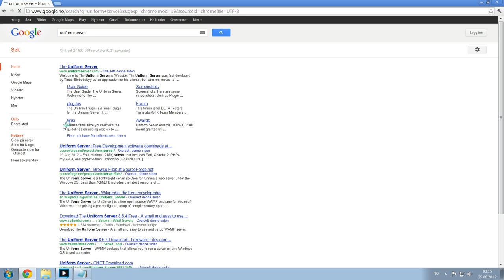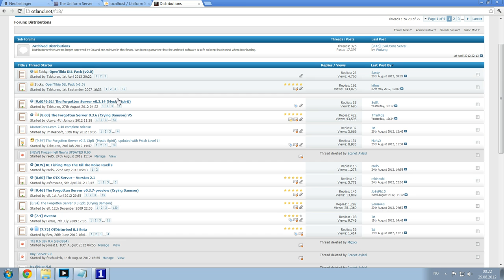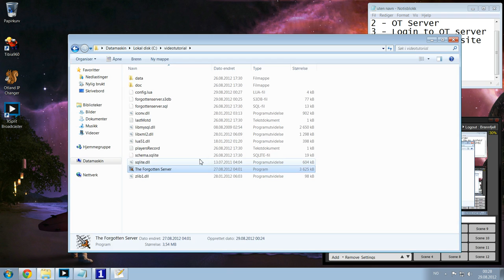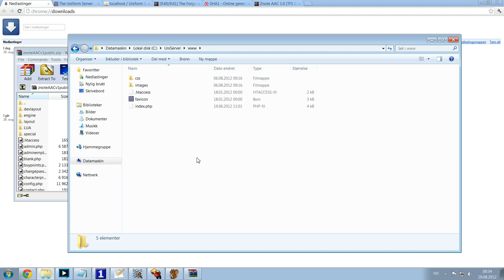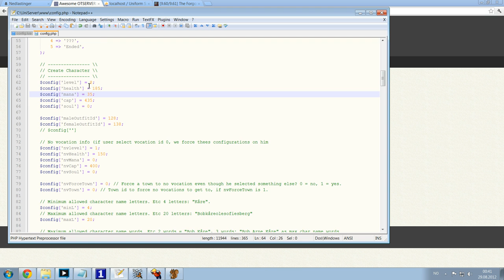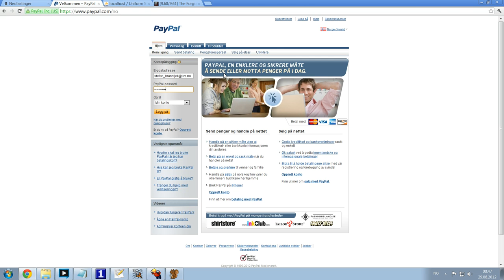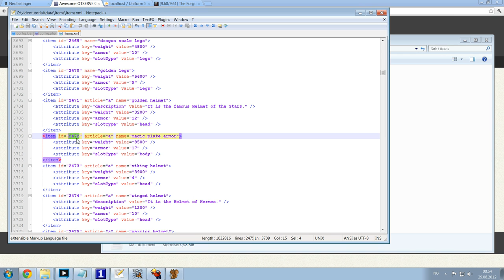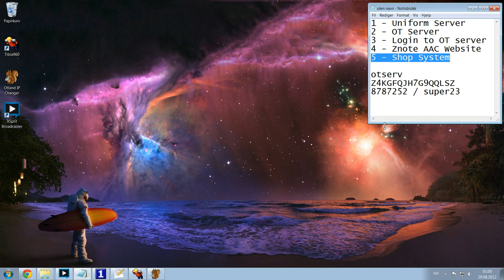Setting up your own OT server and website from scratch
Video content:
Downloading and installing the essential tools for running an Open Tibia server with an automatic account creator website.

I hope you enjoy it and found it educational and useful.
My microphone is a bit bad, sorry for that.